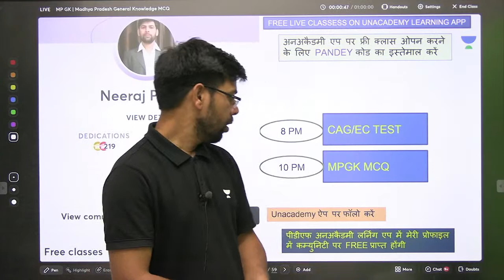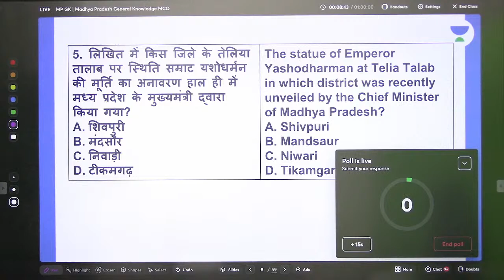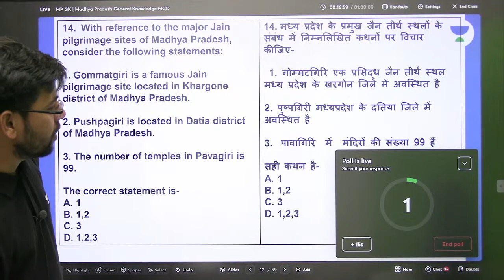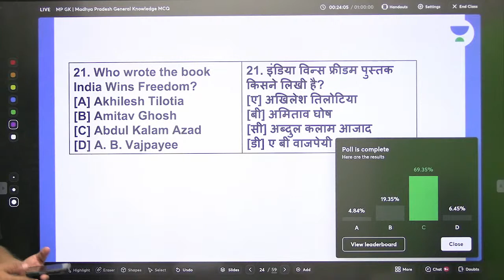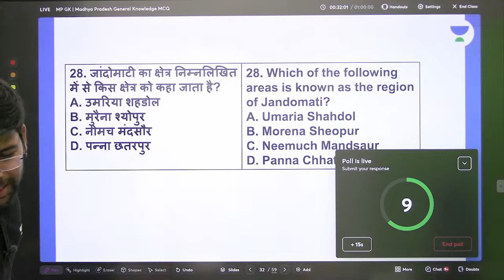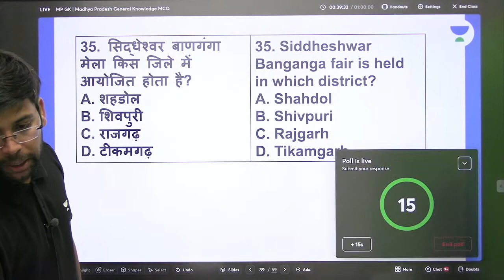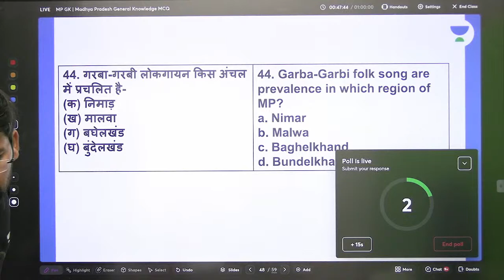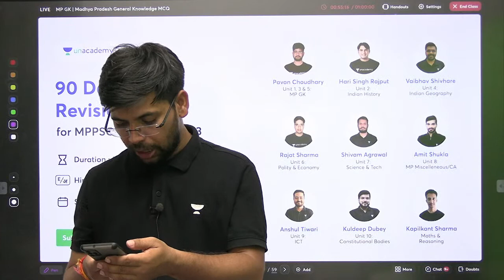Madhya Pradesh General Knowledge MCQ | MPPSC/PATWARI 2023 | Neeraj Pandey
Pradesh General Knowledge Based Important MCQs will be discussed in this session by Educator Neeraj Pandey for MPPSC/PATWARI Exams. Watch this complete video to boost your MPPSC/PATWARI Exams Preparation.

Call Neeraj Pandey's team on 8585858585 and take your MPPSC & VYAPAM Preparations to the next level.

You can enroll to Unacademy Subscription and get the following benefits:
1. Learn from your favourite teacher
2. Dedicated DOUBT sessions
3. One Subscription, Unlimited Access to Live Online Classes and Videos
4. Real-time interaction with best-in-class teachers
5. You can ask doubts in live online classes
6. Limited students in each Class
7. Download the videos & watch them offline